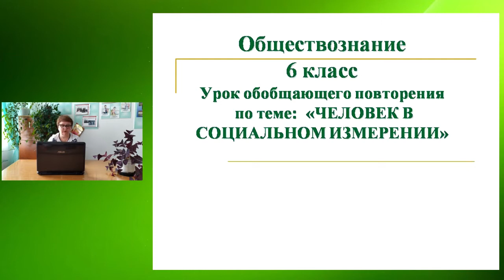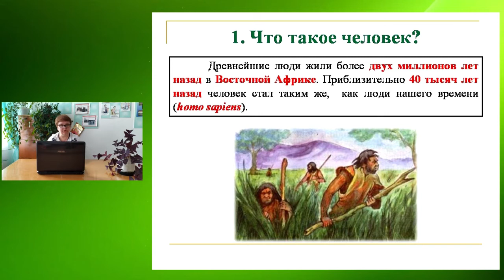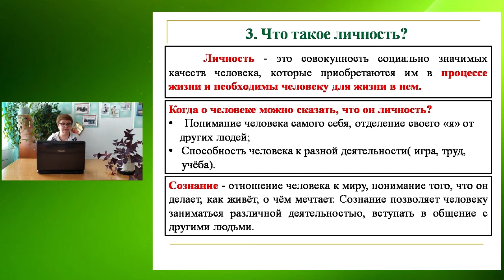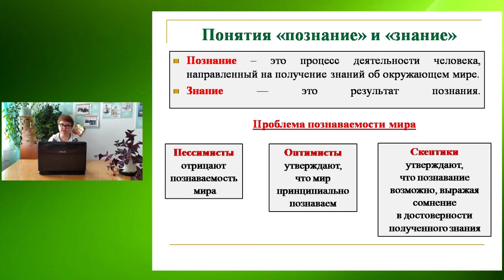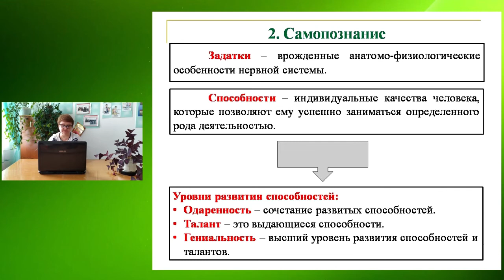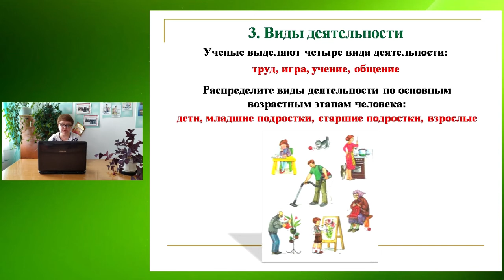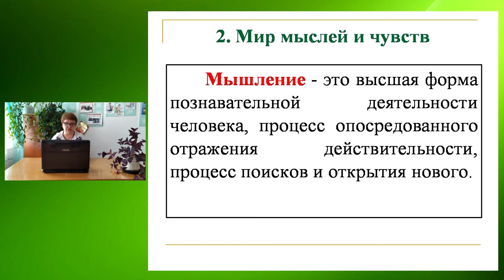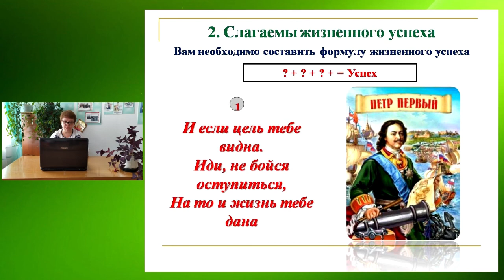2005 1 урок 6 класс обществознание